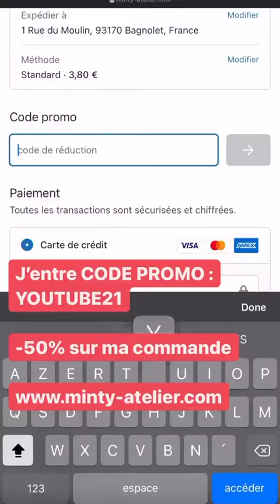NABILLA BENATTIA - 11 Aout 2021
Les amis on se retrouve pour mon vlog du 11 Aout 2021 sur notre chaine - Pour retrouver tous mes vlogs direction ma playlist